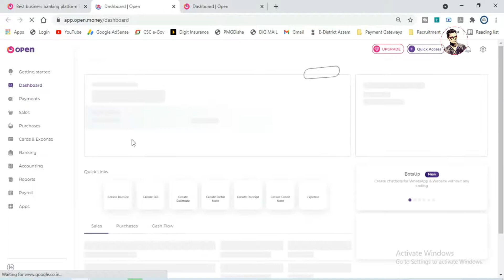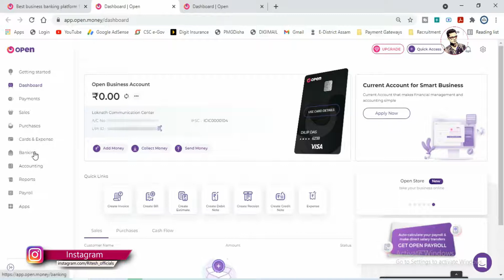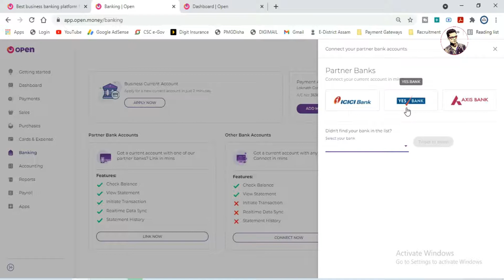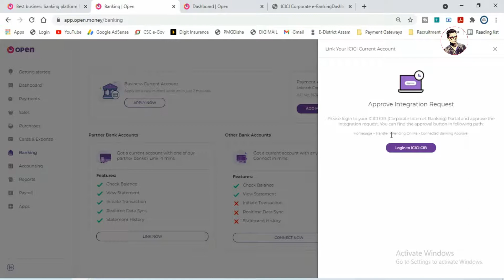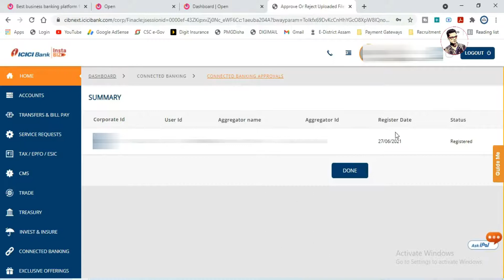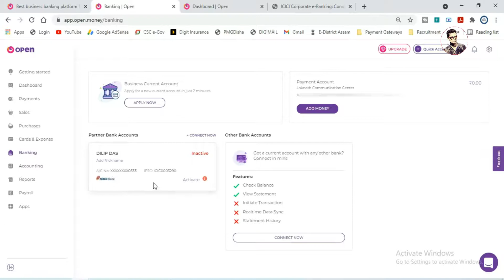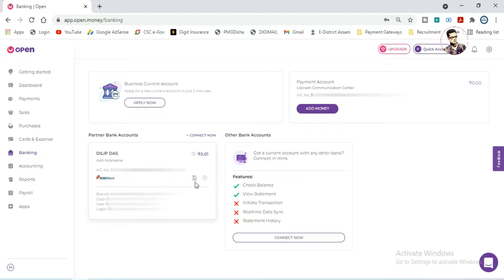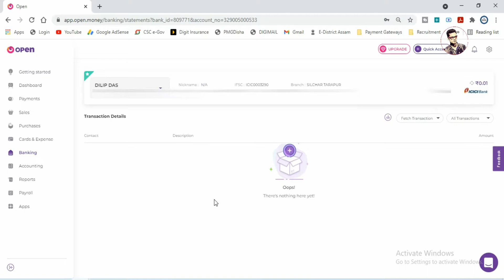How to Link Current Account With Open Money | Open Money Bank | Full process of setting up 2021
Hello Friends!!!
Welcome to my chennel, the How to Link Current Account With Open Money | Open Money Bank | Full process of setting up 2021 this channel contain videos of YouTube Update | CSC | VLOGING | REVIEW | UNBOXING, to get updated please do SUBSCRIBE the chennel and Click on bell icon to get notified on every video upload.